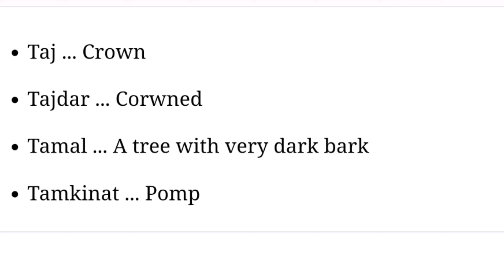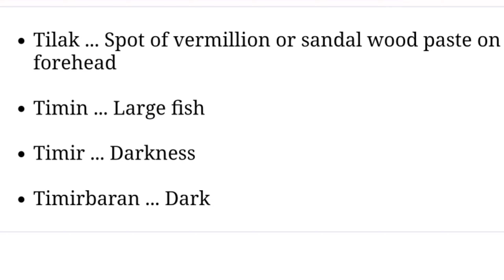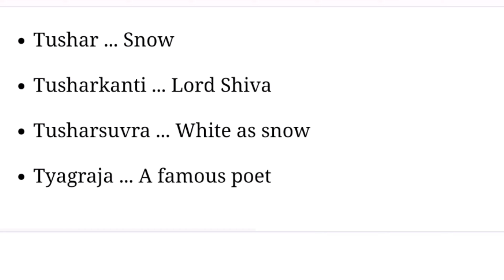39+ Short & Cute Odia Boy Name | T Letter Name | ଓଡ଼ିଆ ନାମ | ଓଡ଼ିଆ ବାଳକ ନାମ | ଓଡ଼ିଆ ଶିଶୁ ନାମ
ଏଠାରେ, ଆପଣଙ୍କ ପିଲାଙ୍କ ପାଇଁ ଅର୍ଥ ଏବଂ ଅନନ୍ୟ ନାମ ସହିତ କିଛି ଝିଅ/ବାଳକ ନାମ ଯୋଡାଯାଇଛି ।
ମୁଁ ମୋର ବନ୍ଧୁ ଏବଂ ଅନ୍ୟମାନଙ୍କଠାରୁ ଏହି ନାମ ସଂଗ୍ରହ କରିଛି |
ଏହି ଭିଡିଓ ଏକ ଶିଶୁର ପିତାମାତାଙ୍କ ପାଇଁ ସ୍ୱତନ୍ତ୍ର ଯିଏ ତାଙ୍କ ସୁନ୍ଦର ଶିଶୁ ପାଇଁ ଏକ ନାମ ଚାହୁଁଛନ୍ତି |